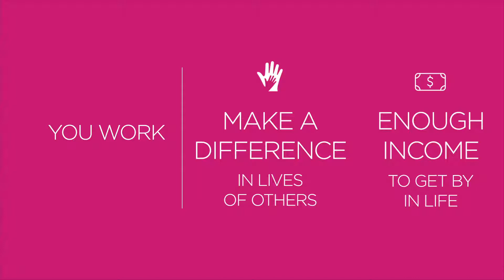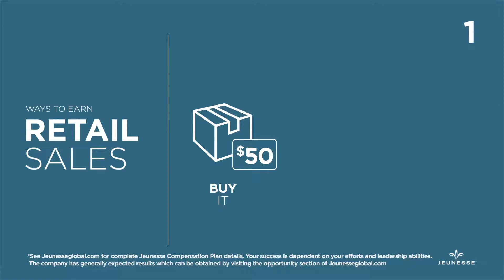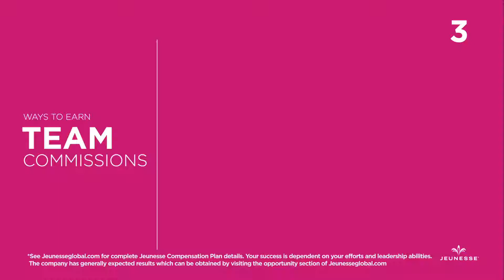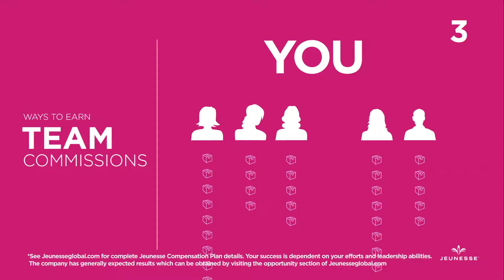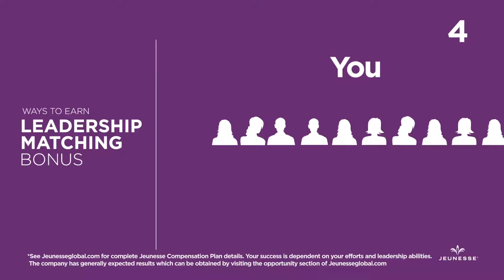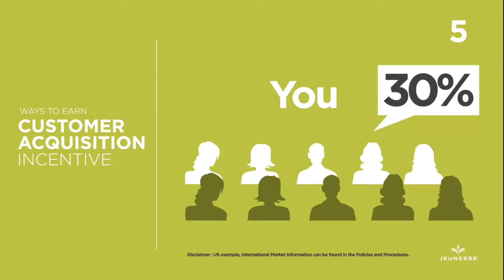JEUNESSE - How to earn 6 ways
* ONE TEAM * ONE FAMILY * ONE JEUNESSE *

Our collective mission is to change people’s lives while making Jeunesse a household, world-renowned brand.

We are bringing people together under the simple idea that everyone deserves a chance to live a youthful, healthy life and discover financial freedom.

Join our Global Family today !

* Contact back the person who show you this video *

Andy  (tyswede)
Independent Global Distributor

SKYPE:  bkkstar73
LINE:  bkkstar73